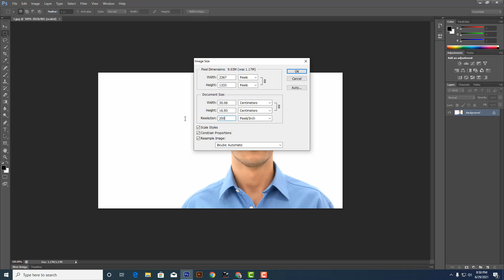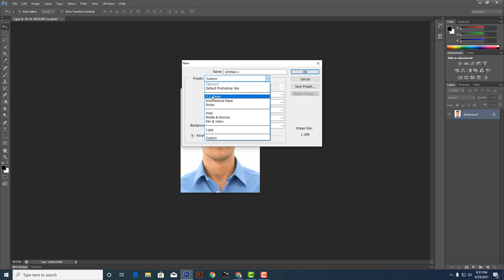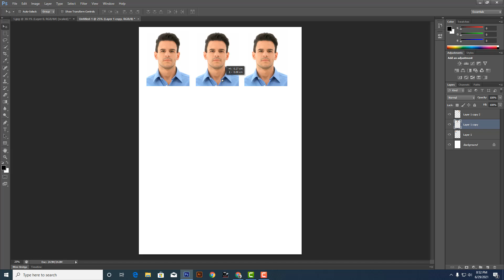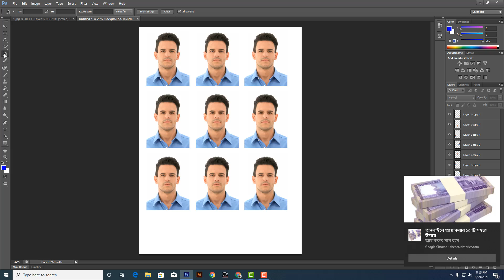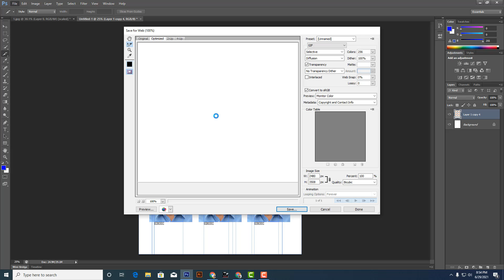how to use crop tool on Photoshop 2021 | Part-2 | how works crop tool on Photoshop | F HOQUE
Hello Friends,
In this video you will find that how to use Crop tool on adobe Photoshop and adobe Illustrator. Friends now I am just showing simple works of adobe Photoshop tool to introduce with you. I will just upload some video about tool of adobe photoshop and adobe illustrator and later on I will go on main works where you will see the works of many tools together. So if you are interested to learn graphics design then you can watch my videos of Adobe Photoshop and Illustrator.

From
F HOQUE.